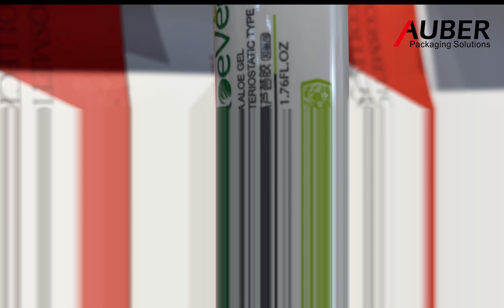Auber D30mm White Aloe Vera Gel Customized Cosmetic Packaging with Screw On Cap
Aloe vera gel is said to nice for the sun burned skin. Thus, it will sale well in the hot summer or the tropical countries. Besides of using the text to tell the consumers what is containing in this tube packaging, we can also print some aloe vera. People could got the point quicker through image. Then quality of printing of the alow vera will be essential. Auber can print the aloe vera or other plant well with the stable printers and the experienced workers. Tell us what you want to print on tube packaging, Auber could make it.

Auber packaging
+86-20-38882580